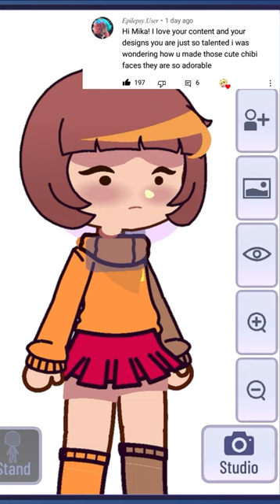cute chibi face in ✨gacha club ✨ velma